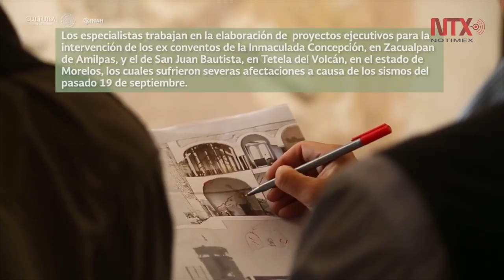Universidad Roma Tre, de Italia, elabora proyecto de restauración para dos ex conventos de Morelos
Especialistas de la Universidad Roma Tre, de Italia, trabajan en la elaboración de  proyectos ejecutivos para la intervención de los ex conventos de la Inmaculada Concepción, en Zacualpan de Amilpas, y el de San Juan Bautista, en Tetela del Volcán, en el estado de Morelos